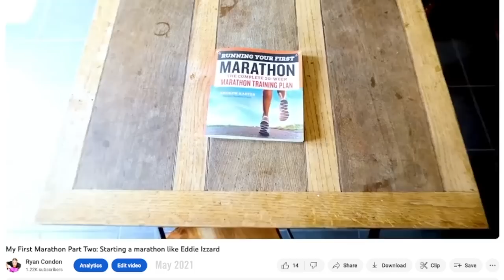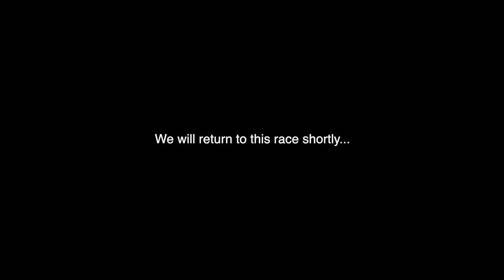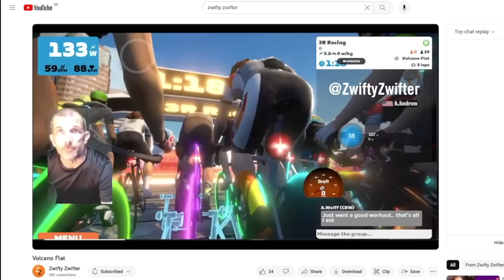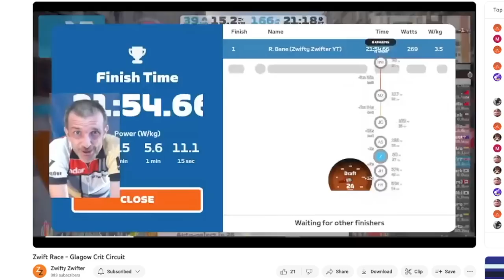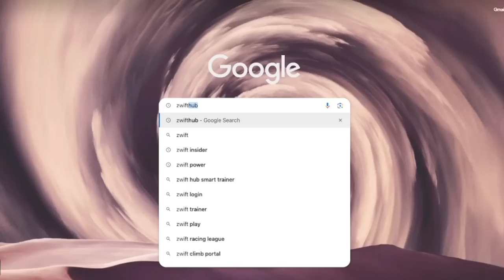GET ON THE PODIUM IN ZWIFT! (CAT D)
Five months ago I bought a smart bike, downloaded Zwift, did an FTP test, rode a training ride (got bored of the training ride), entered into my first race, got hooked and I have been chasing down that elusive first win ever since. A few weeks ago I finally finished a race with the lead pack and I knew then a podium spot was the obvious next step!